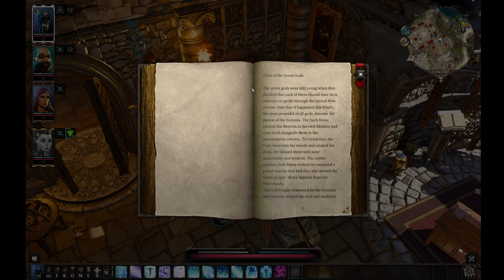Divinity Original Sin 2 VOD 6